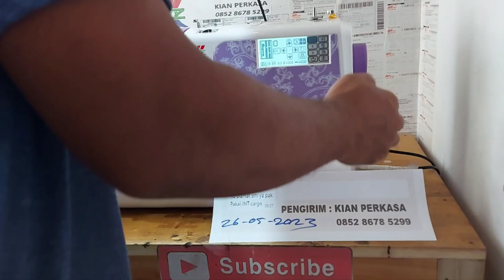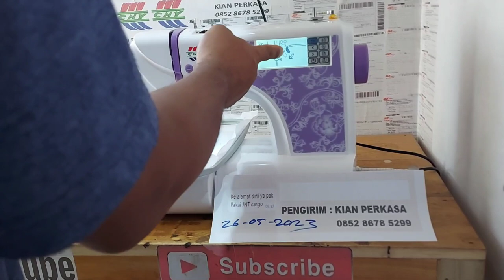Mesin bordir CNY E900 Promo gratis ongkir bonus sparepart bagian 25